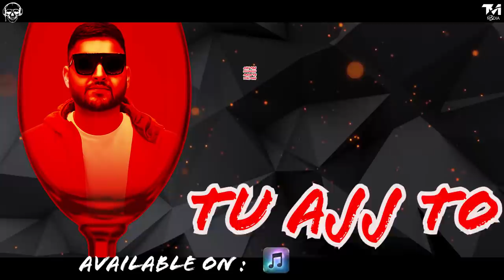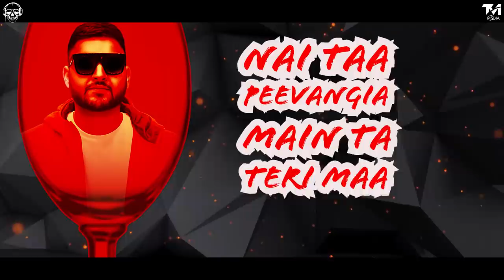PEENI CHHAD DE | OFFICIAL LYRICAL VIDEO | HARRY S SANDHU FT BINNIE MARWA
TerrorMuzik Record Presents
***Full Video Coming Soon ***
Song : Peeni Chhad De
Singer : Harry S Sandhu
Lyrics : Shubh Sandhu
Publicity Design : Gurdeep Rai
Teaser : LyricVidzRus